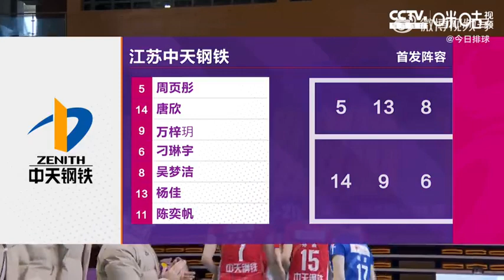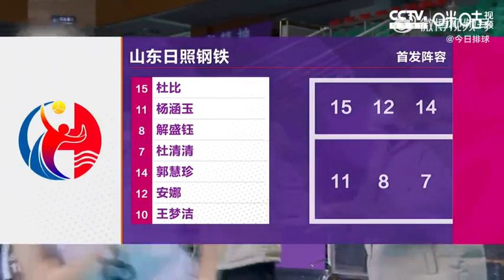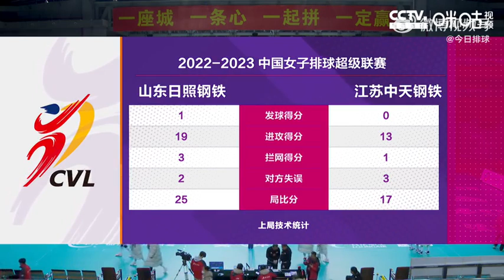Chinese Volleyball 2022-2023#中国女排超级联赛# 5~6名决赛第一场 山东vs江苏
PHMAX Official Store- Ski equipments -50%

PHMAX Ski Goggles Men Snowboard Glasses Women Winter Outdoor Snow Sunglasses UV400 Double Layers Lens Anti-Fog Skiing Goggles
US $3 off every US $30 spent on promo
star 5.0
216 Reviews
2402 orders
Top products. Incredible prices.
US $25.38 was US $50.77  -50%

PHMAX Magnetic Ski Goggles Winter Anti-Fog Snowboard Goggles Double-Layers UV400 Protection Snowmobile Outdoor Skiing Glasses
4.9
80 Reviews
1307 orders
US $36.81 was US $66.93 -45%

PHMAX Ski Goggles Snowmobile Double Layers Anti-fog UV400 Ski Glasses Outdoor Sports Windproof Glasses Snowboard Skiing Goggles
5.0
14 Reviews
109 orders
US $24.42 was US $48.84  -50%

PHMAX Ski Helmet Snowboard Helmet ABS Shell EPS Inner Layer Winter Outdoor Sports Head Protection Hat Skating Climbing Helmet
5.0
9 Reviews
40 orders
US $38.85 was US $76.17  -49%

PHMAX Ski Gloves Men Women Winter Snowboard Waterproof Gloves Windproof Thermal Touch Screen Skating Outdoor Motorcycle Gloves
4.9
28 Reviews
140 orders
US $15.87 was US $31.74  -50%

PHMAX Ski Gloves Winter Windproof Snowboard Gloves Men Women Water Proof Thermal Fleece Touch Screen Skating Motorcycle Gloves
4.8
261 Reviews
1780 orders

PHMAX Ski Socks Winter Fleece Men Snowboard Thicken Long Barrel Outdoor Sports Sock Keep Warm Cycling Running Hiking Skiing Sock
4.8
36 Reviews
185 orders
US $10.37 was US $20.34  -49%

PHMAX Winter Ski Jacket Keep Warm Outdoor Sports Windproof Snow Sports Jackets and Pants Waterproof Men Skating Snowboard Jacket
5.0
4 Reviews
11 orders
US $47.02 was US $85.50-45%